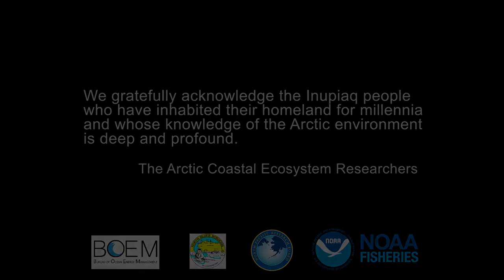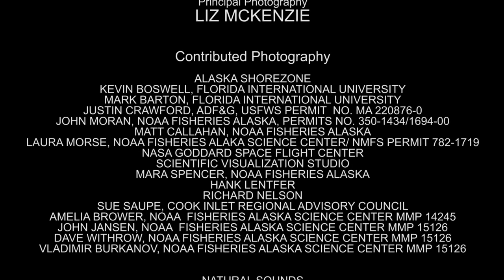Why the Little Fish Matter: The Arctic Coastal Ecosystem Survey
The arctic is a rich and dynamic environment where humans have lived for many thousands of years.  The arctic is also extremely vulnerable in this time of rapid change.  Join the Arctic Coastal Ecosystem Survey researchers as they study the smallest marine creatures, which are essential to the lives of important and widely known animals like beluga whales and seals, as well as human beings.